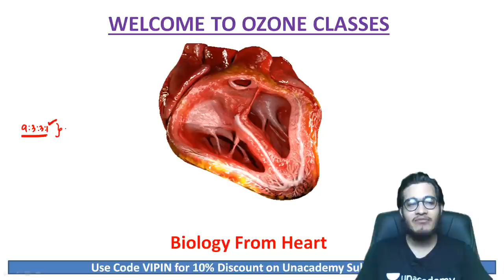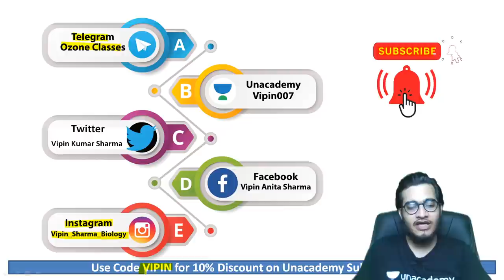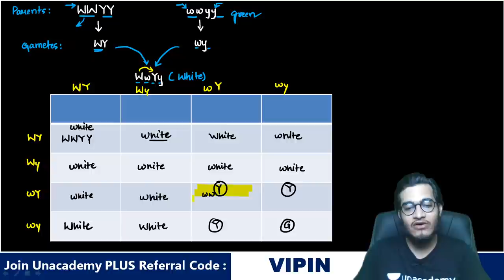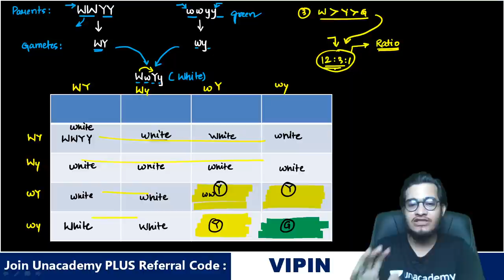Dominant Epistasis | Principles of Inheritance and Variation | Extra Edge Topic for NEET ft. Vipin